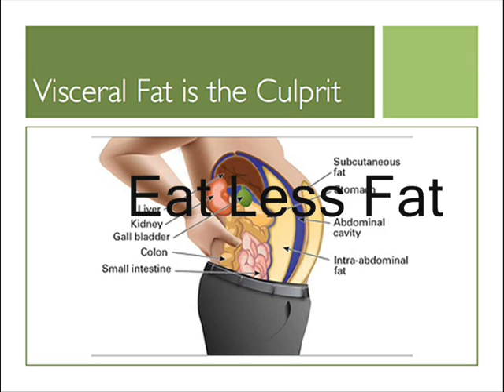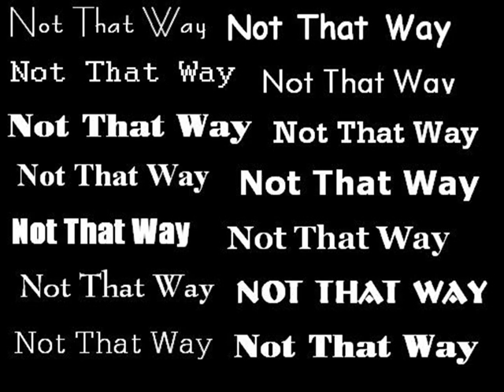Obesity And You-Joseph, Liem, Kevin, Vincent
Sorry, I uploaded the wrong video last time.